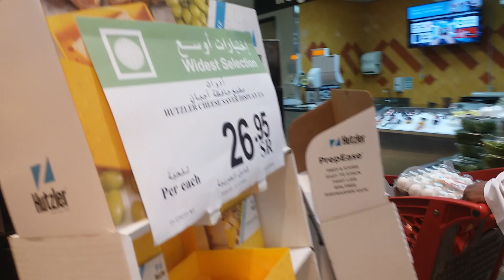Tamimi Market in Dammam Saudi Arabia | Super Market in Dammam | Top Market in Saudi Arabia [FULL HD]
Tamimi Markets, you’ll find a huge variety of fresh, top-quality produce, meats, local and imported foods, household products and more at amazingly low prices. That’s because we can buy many products in quantity to negotiate great prices, and then pass the savings onto you.

With our competitive prices on hundreds of items throughout the store, you’ll save big every time you shop. And our special weekly deals will save you even more!

Tamimi Markets now has a great new customer appreciation program with Tamimi Rewards. Every Saudi Riyal you spend on selected products now goes to earning exclusive points you can redeem in Tamimi Markets stores.

Tamimi Rewards offers 10 points for every riyal you spend on selected items. Your points add up and you can redeem minimum points of 25000. Exclusive deals with Tamimi rewards also offers double points on selected weekly products offering you more value for your shopping experience.

Register your card online to take your value further by gaining access to online points viewing and tracking your transaction list including point’s accumulation and redemption.

Shop the way you want today with Tamimi Rewards Card to get the best deals worth celebrating!

Look for Tamimi Markets Gift Cards at all Tamimi Markets locations. They are available in denominations of 50 SAR, 100 SAR, 250 SAR and 500 SAR. Use the card for one or multiple transactions. You can also track your remaining card balances online at the “Check Balance” section and on the bottom of every cash register receipt when paid with your Tamimi Markets Gift Card.

Tamimi Markets Gift Cards really are as Easy as

1. Select amount
2. Buy to Activate
3. Shop with Confidence